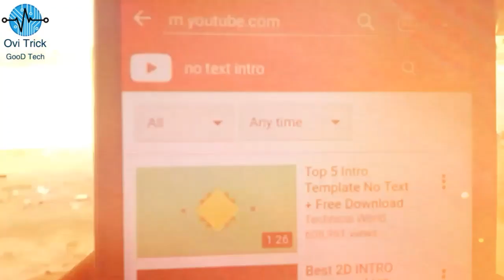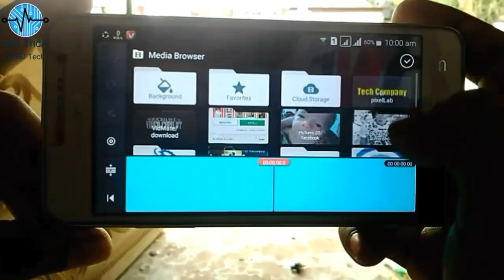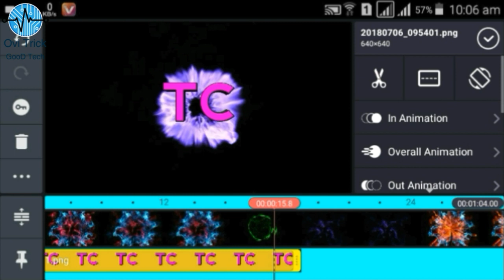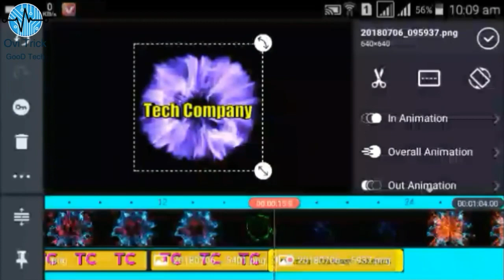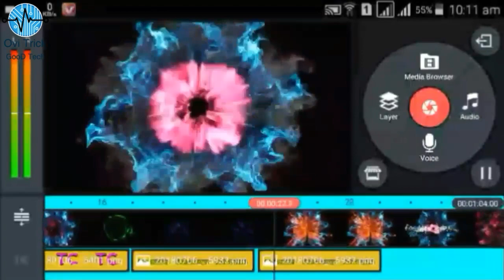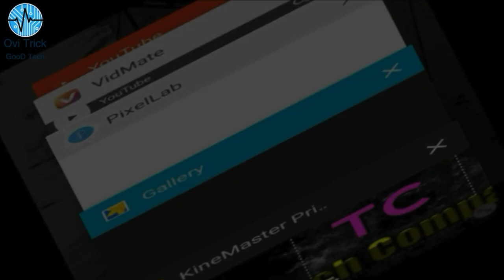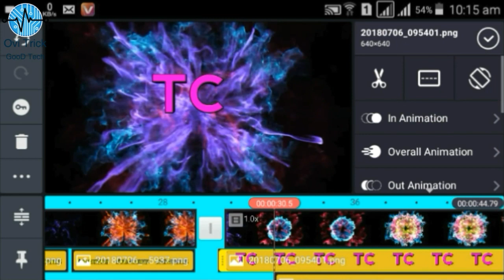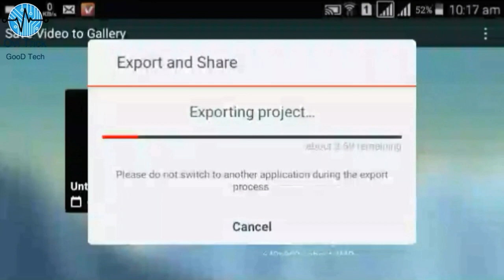YouTube Intro বানিয়ে নিন সহজে // How To Create YouTube Intro bangla !! 4K !! Ovi Trick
কি করে সহজে  YouTube Intro বানিয়ে নিবেন দেখে নিন এখনই।

NiD Card ছাড়া 4G Active করবেন কি করে জেনে নিন এই video টি দেখে How to active 4G